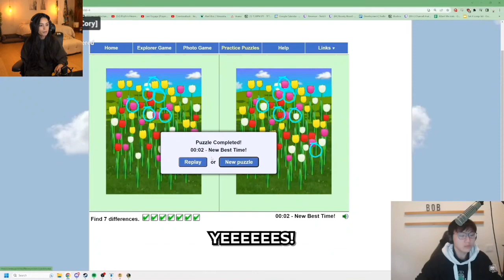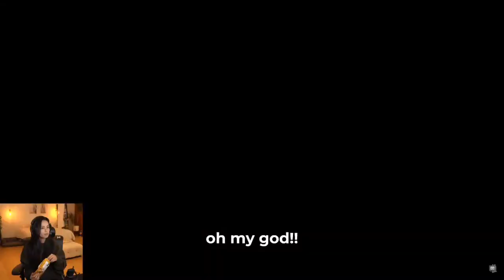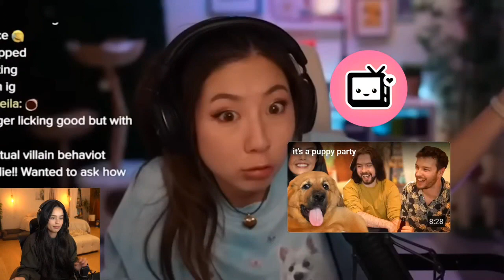Valkyrae reacts to offline tv and friends | whats a fitness hike?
➡️ Credits : Youtube/valkyrae

Here, you'll find a collection of clips from the popular online group, Offline TV. For those who aren't familiar, Offline TV is a group of content creators that produces content across various platforms, including Twitch and YouTube. Their content includes gaming, vlogs, podcasts, and more, all of which are known for their entertaining and hilarious moments. On my channel, I curate the best clips from their streams and videos, so you can enjoy all the highlights without having to sift through hours of content. So whether you're a die-hard Offline TV fan or just looking for some laughs, you're in the right place.

❌ Just ignore

valkyrae, valkyraeclips, raiders, raynation, valkyraegang, valkrew, and valkrats.